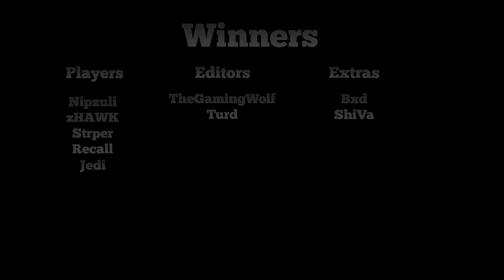xAMK Clan: 2K Recruitment Challenge Results!!!!!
Hey guys, We are very happy today to release the winners of our 2K RC. Congrats to all the winners, and thank you to all of you that participated.

Thumbnail By xAMK Alpha